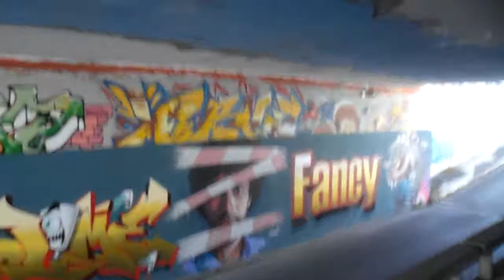sto terminando la passeggiata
alla fine percorro la strada che mi ha permesso di lasciare alle spalle la spiaggia e il relativo mare. E qua mi lascio andare al mio godimento visivo nel bearmi della bellezza dei graffiti che hanno eseguito sui muri di alcuni palazzi e sui muri del grosso sottopassaggio, dato che al disopra del sottopassaggio stesso c'è la strada ferrata che permette il transito dei treni.